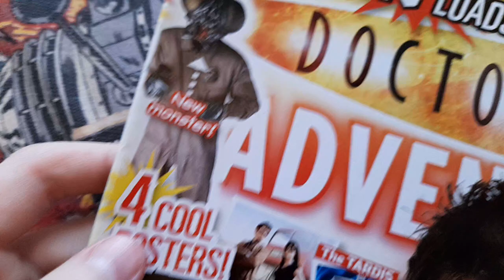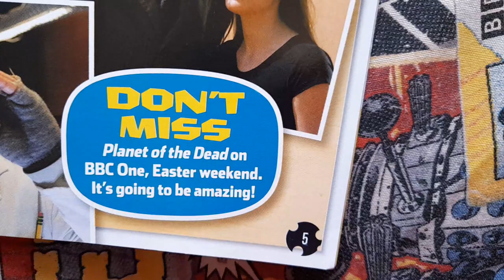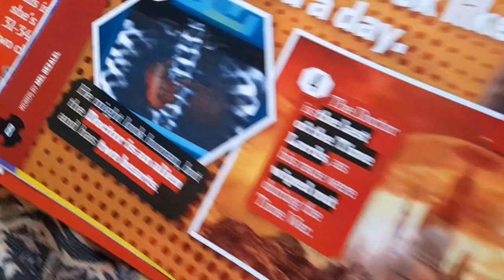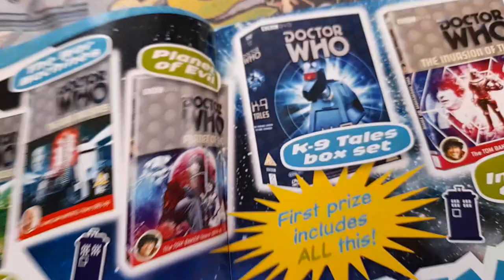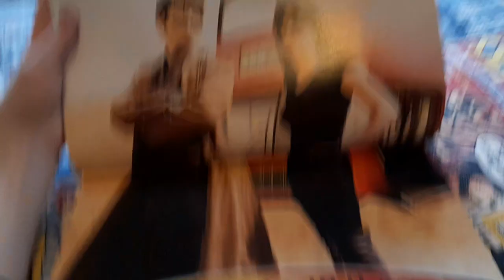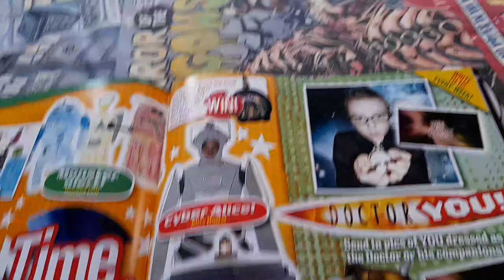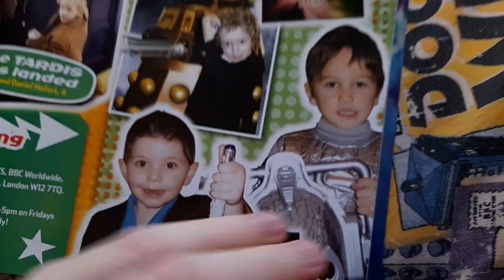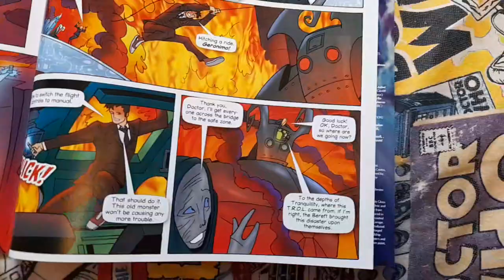Rare Doctor Who Adventures Issue 110 Unsealed Review!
Planet Of The Dead Will Be 15 Years Old On Thursday 11th April 2024!